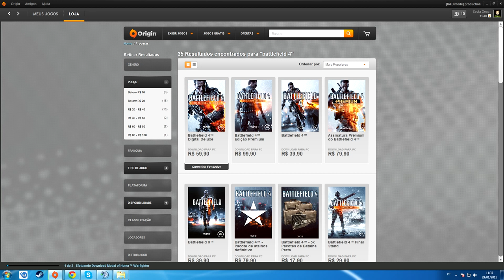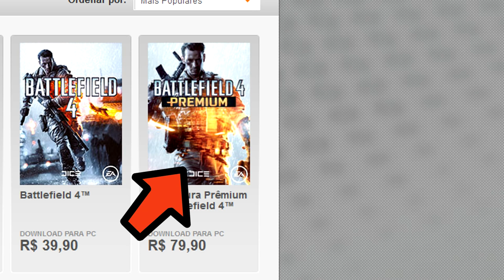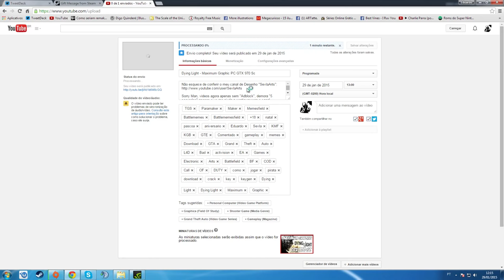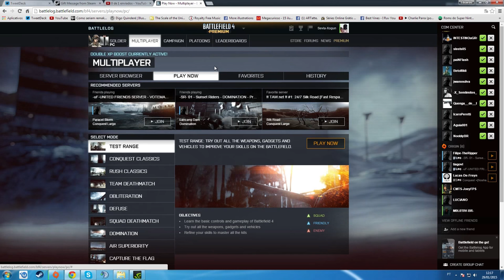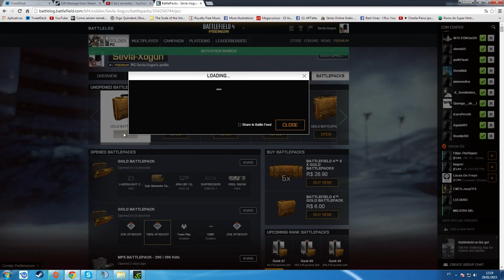Como Jogar Battlefield 4 Online BF4 Tutorial Basico e Dicas Uteis BY SEVLA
Sorry Man, videos agora apenas sem "Adblock", demora "5 segundos" apenas e vc me ajuda a continuar com o canal
Não deixe de inscrever se neste canal e dar um LIKE + FAV pra ajudar na divulgação e avaliação

Psn: Sevla-Xogun

meu pc:
MB P8p67 Pro
Core I7 2600k
EVGA Gtx 970 Sc 4GB
16gb Corsair
TX850w Corsair